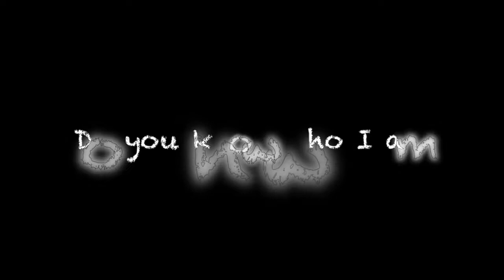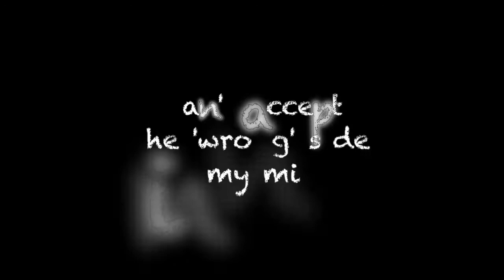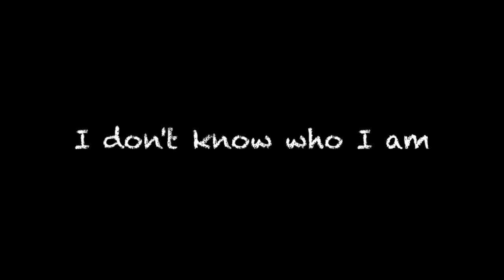Do You Know (Yan Yan)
A1
Do you understand me?
in the way that I live in my life?

Do you sense my feelings?
Do you know how I feel by myself?

Chorus
I don't know who I am
I regret in my heart
I try the best to be myself
But I don't recognize it
I don't recognize it's me

(I don't know who I am x3)

A2
Everything I escape
Is about my thinking
Can't accept the 'wrong' side in my mind

Do you know how time flies when it's gone?